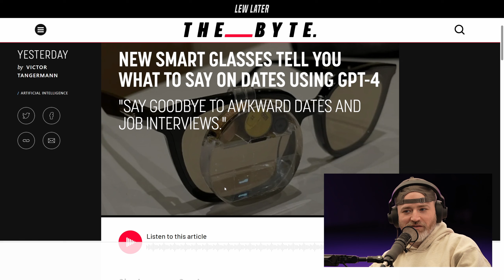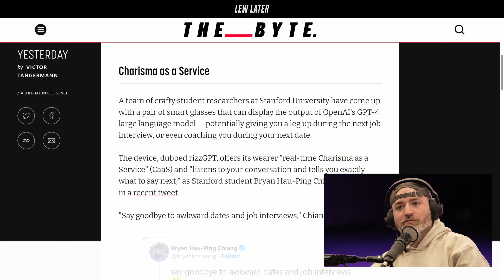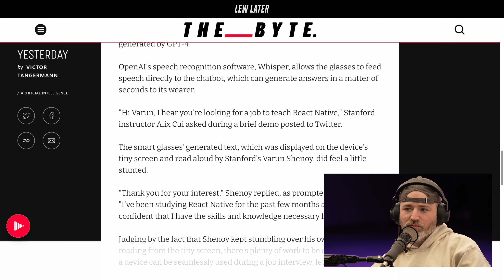Smart Glasses Tells You What They Want To Hear